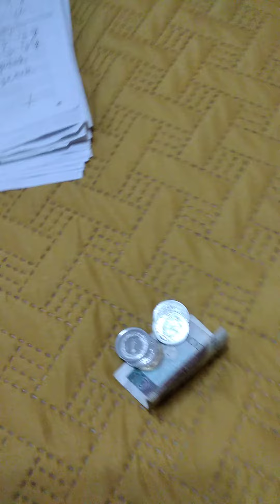♥️Otworzyłem puszkę wielkiej orkiestry świątecznej pomocy♥️ (to podróba)